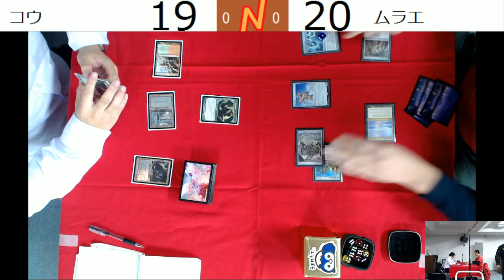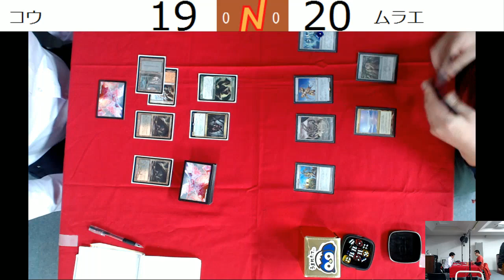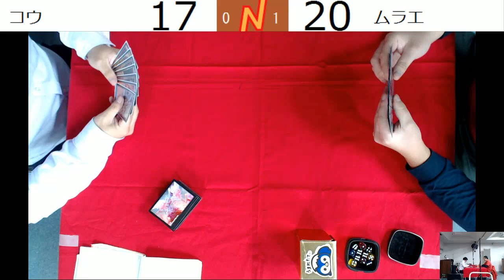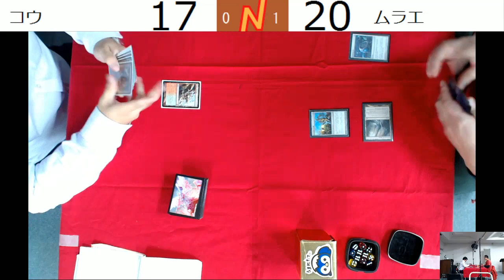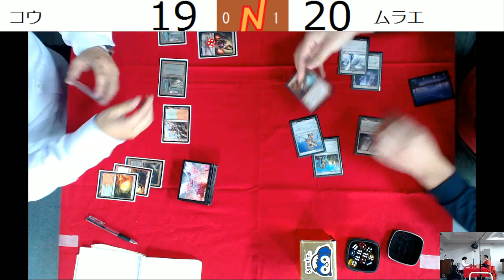【MTG】プロツアー『霊気紛争』地域予選 大阪大会 ROUND4 コウ選手 対 ムラエ選手（2016年12月4日）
2016年12月4日に行われた「プロツアー『霊気紛争』地域予選 大阪大会 」（RPTQ・モダン）ROUND4 コウ選手 対 ムラエ選手の対戦の模様です。

「【MTG】プロツアー『霊気紛争』地域予選 大阪大会 特設サイト」